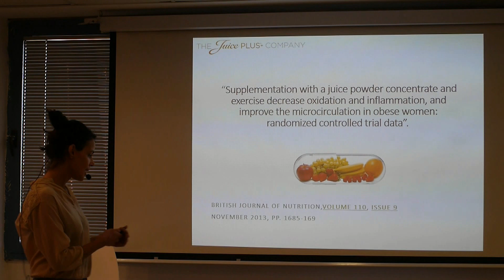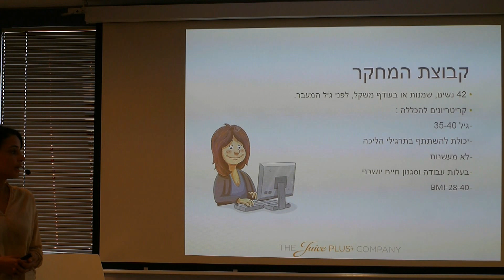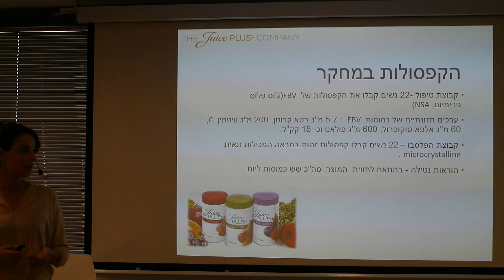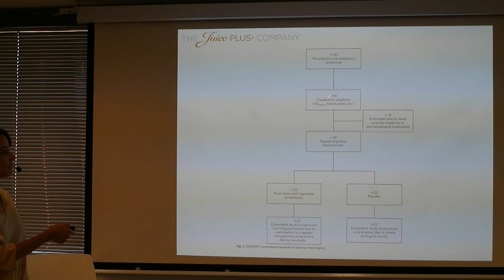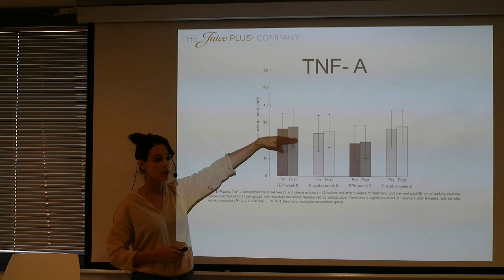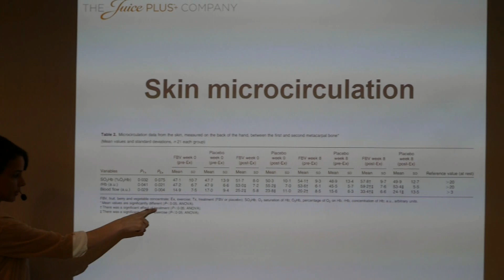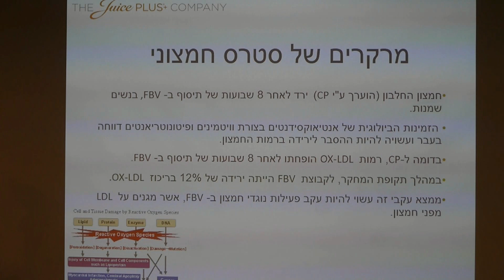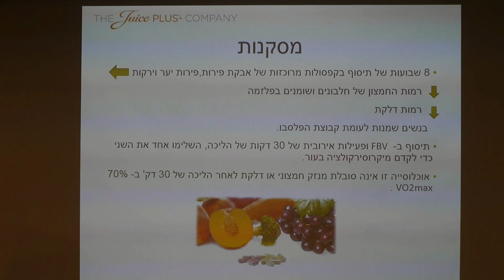רחלי ניומן- השפעה של תיסוף ירקות ופירות על נשים שמנות.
תיסוף של פירות וירקות בשילוב של
 פעילות גופנית. מורידה רמות של חמצון
 ודלקת. ויכולה לשפר את זרימת הדם
 התת עורי בנשים שמנות.-
רחלי ניומן-תזונאית הבית של ג'וס פלאס 04/06/17